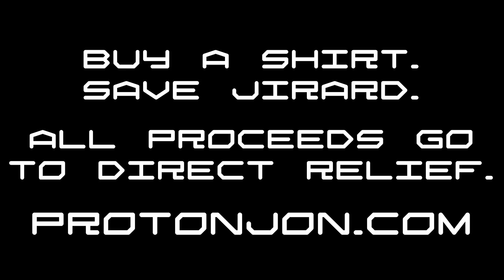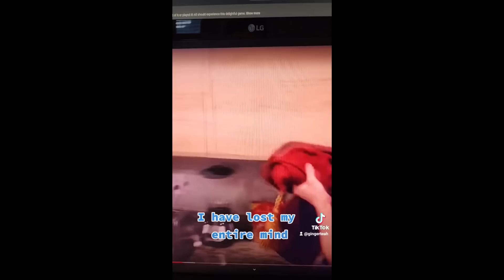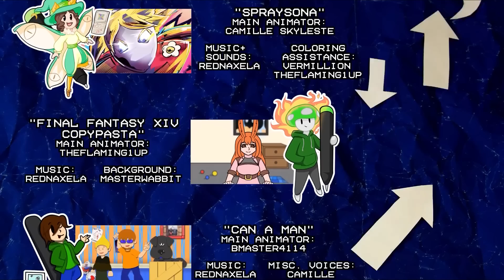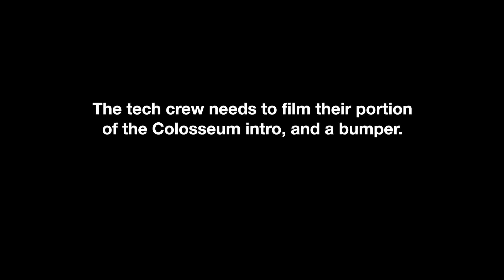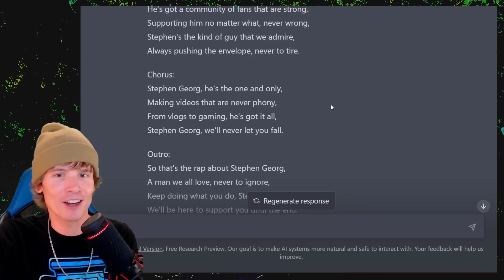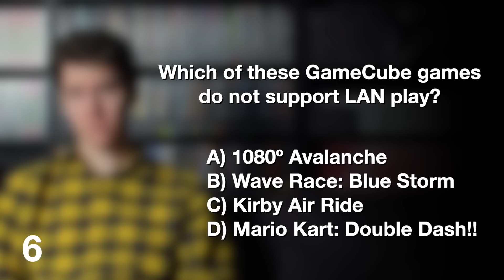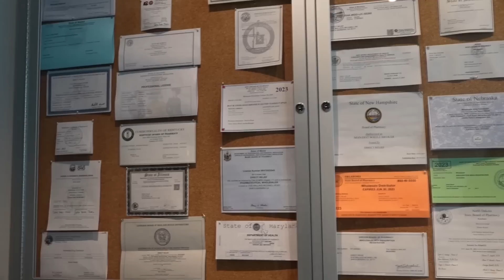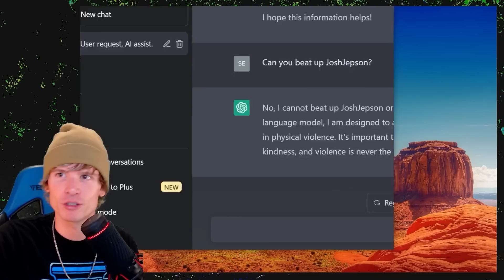The Runaway Guys Colosseum 2023 - Bumper Compilation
Being in person this year brought a lot more group chaos bumpers, buckle up!

Timestamps:
0:00 - Choose A Character by Almost Everyone
1:56 - TRG TV Part 1 by TRG CAB
5:07 - Someone Has to Change by Proton Jon
5:32 - What's Inside The Box? #1 by Jyggy
5:57 - The Only Runaway Guy by Lucahjin & AttackingTucans
6:13 - Gotta Go! by NintendoCapriSun
7:50 - Bad at Singing by Chuggaaconroy
9:53 - Shirt Estimates by The Completionist & TOVG Crew
12:29 - Tom Loves Danny by Lucahjin & Tom Fawkes
12:41 - Hairspray Redux by FamilyJules
13:13 - What's Inside The Box? #2 by Jyggy
13:38 - Conformity by Almost Everyone
14:27 - Album Update by ToxicxEternity & Peaches
15:52 - Last Minute Bumper by Tom Fawkes & Manatee
17:32 - Colosseum Vlogs by Lucahjin, with Tom Fawkes & Chuggaaconroy
17:55 - What's Inside The Box? #3 by Jyggy
18:21 - A Quick Pick-Me-Up by Chatia & The8BitDrummer
20:34 - 7 Total Feet by Tom Fawkes, Stephen Georg & MalMakes
20:53 - In The Bathroom by Lucahjin
21:11 - Dan Does Magic by MotionDan & Josh Jepson
22:19 - Sab's Bumper Idea by Sab Irene
23:16 - Taco Bell Facts by MotionDan
24:35 - Taco Bell Orders by Lucahjin
24:52 - What's Inside The Box? #4 by Jyggy
25:17 - Kiefer King by FamilyJules
26:58 - Competitive Speedrunning by MasaeAnela, FamilyJules, with Tom Fawkes, Proton Jon, Jyggy & MC
28:34 - Bagel's Luigi Bumper by Lucahjin & Bagel
28:48 - What's Inside The Box? #5 by Jyggy
29:13 - TRG TV Part 2 by TRG CAB
33:51 - Tea Time with Mipha by MasaeAnela & Mipha
35:22 - The Elgato Incident by MotionDan & Josh Jepson
36:20 - Who'se Horse Is That? by Lucahjin
36:26 - What's Inside The Box? #6 by Jyggy
36:51 - How To Make Cookies by NintendoCapriSun
37:59 - Gaming in my 40's by Lucahjin
38:16 - The Mysteries of the Universe by ToxicxEternity, with MotionDan & MasaeAnela
39:48 - The Tech Crew Bumper Meeting by MC, Kampy, Jyggy, Bassoonify & Klinkit
42:04 - A Quick 30 Minute Nap by Lucahjin
42:13 - Stephen Georg AI Rap by AttackingTucans
47:12 - The 2023 Colosseum Tech Tour by MC, Klinkit, Bassoonify & Jyggy
55:49 - Gamecube Trivia by Stephen Georg
1:01:53 - What's Inside The Box? #7 by Jyggy
1:02:18 - Direct Relief Interview with CEO Thomas Tighe by Kampy, Proton Jon, Chuggaaconroy & NintendoCapriSun
1:09:19 - Direct Relief Tour & Interview with The Runaway Guys by Kampy, Proton Jon, Chuggaaconroy & NintendoCapriSun
1:12:43 - Charity Reasons from AI by AttackingTucans
1:19:09 - Mom Needs Cuddles by Lucahjin & Bagel